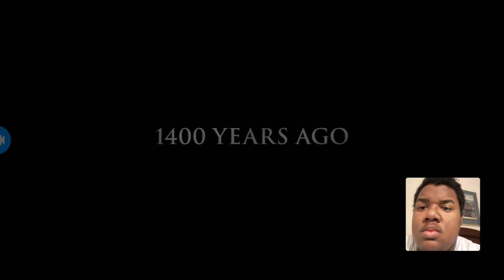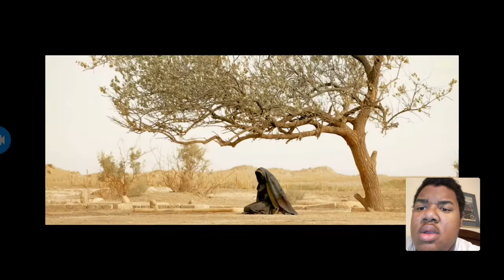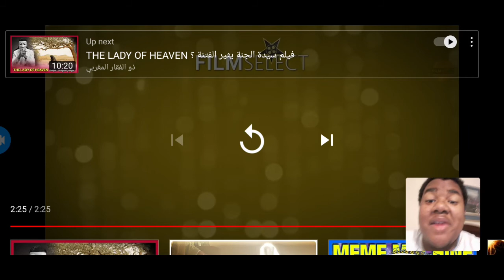THE LADY OF HEAVEN Trailer (2021) Reaction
An upcoming epic historical drama film directed by Eli King. Produced by Enlightened Kingdom, the film bills itself as the first movie on the life of the historical figure, Fatima, during and after the era of the Islamic prophet Muhammad.
Shout out- @Man of good Will